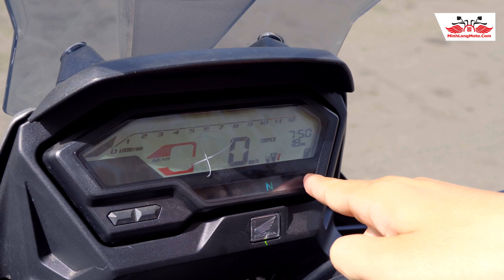HONDA CB150X & GIẢI ĐÁP THẮC MẮC - Minh Long Motor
Honda CB150X đầu tiên được Minh Long Motor về Việt Nam đã có giá bán chính thức